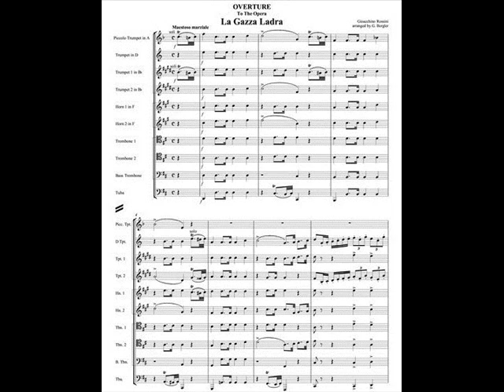G. Rossini LA GAZZA LADRA ''Vieni fra queste braccia'' Romano Emili, tenore .wmv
Il tenore Romano Emili, nella temibile aria di Giannetto ne LA GAZZA LADRA di G. Rossini.
LIVE Maggio Musicale Fiorentino 1965 . dir. Bruno Bartoletti